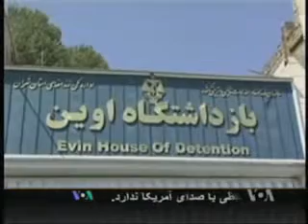علی اکبر موسوی خویینی درباره تحولات اخیر ایران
اعتراضات مردمی  پس از اعلام نتایج انتخابات ریاست جمهوری در ایران، تبعات فراوانی داشت. بازداشت گسترده فعالان سیاسی، حقوق بشر و روزنامه نگاران بویژه نیروهایی که پیش از این بخشی از نظام سیاسی و یا پیروان اصلاحات در چارچوب قانون اساسی جمهوری اسلامی محسوب می شدند، از جمله مهمترین این تبعات بود . علی اکبر موسوی خویینی، نماینده دوره ششم مجلس شورای اسلامی و دبیر کل پیشین سازمان ادوار تحکیم وحدت، در گفتگو با کوروش صحتی به بررسی تحولات ایران پس از انتخابات و شرایط بازداشت شدگان اخیر می پردازد.